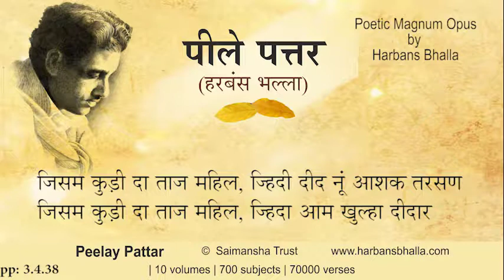Jisam PeelayPattar HarbansBhalla Poetry Punjabi-3 4 38